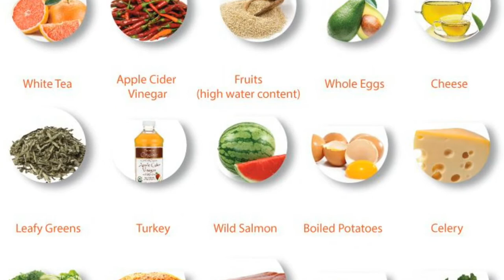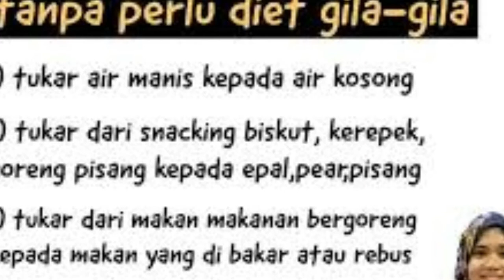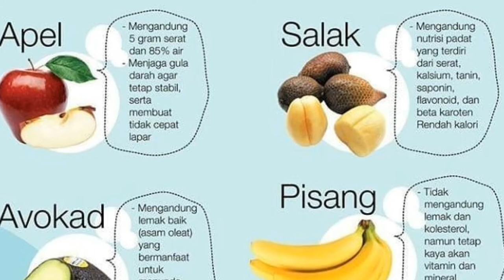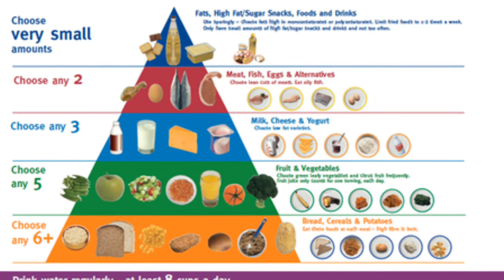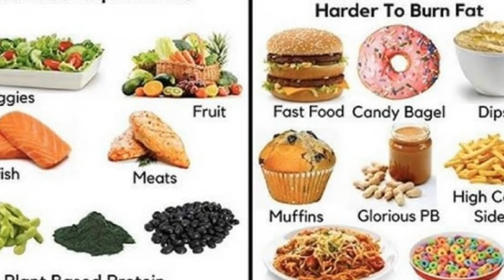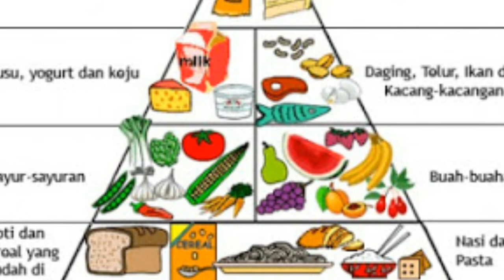JOM KITA BERDIET ‑ Made with FlexClip